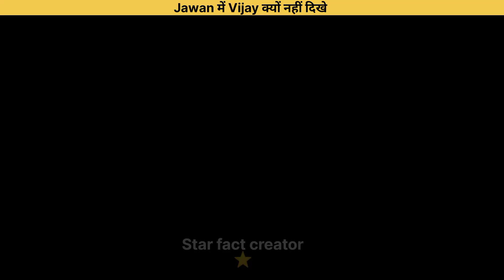Jawan मे Vijay क्यों नहीं दिखे 😱...................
Important Note: -
AIl Images, Pictures, Music used in the video

Star Fact Creator channel:-
Sometimes use Film Clips, TV series Clips, Web Series Clips, Animation Series Clips to explain about the Film, Web Series, Trailers and Teaser,